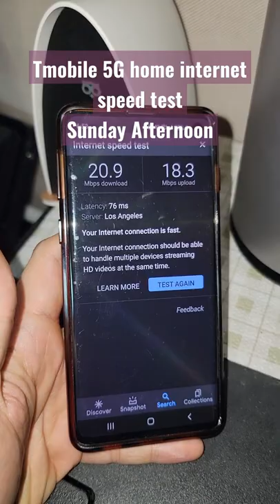T-mobile 5G home internet Speed Test during the weekend!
It was a very slow day today no matter how many times I restarted the modem. I guess many people are signed up for Tmobile and speeds are going down!